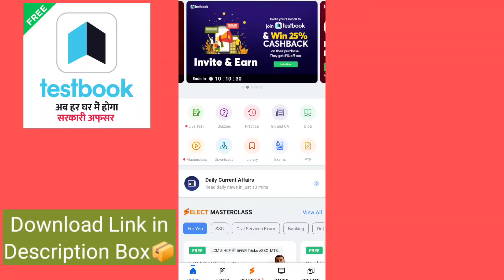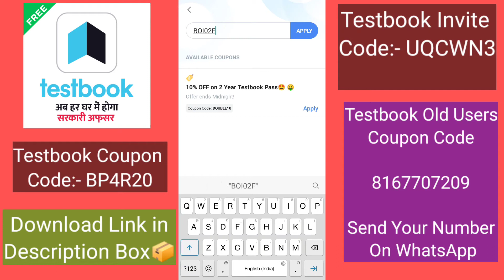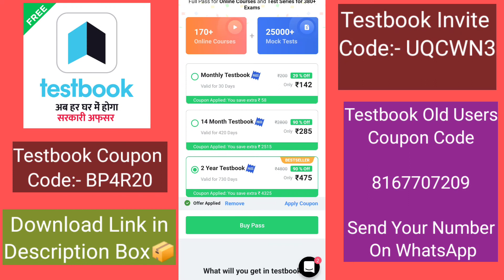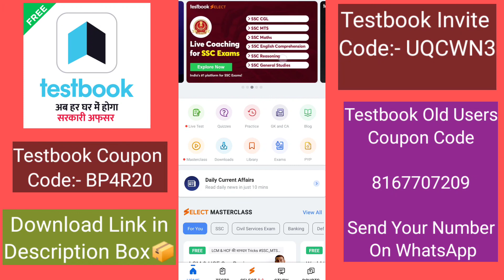Testbook Selection Wala Sale Full details | Testbook Pass Reviews